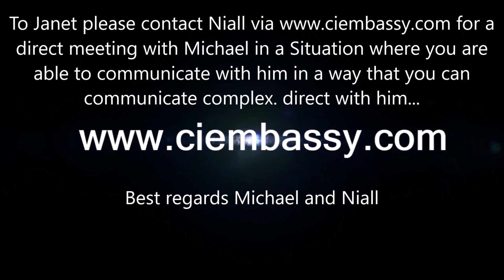07.02.2020 Michael Jackson in Bonn for Janet Jackson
In this video Michael Jackson is trying to reach Janet Jackson by using "Wind" to communicate to Janet Jackson, his Famillie and with Niall Sebastian Power Sieger (Human in the video).

Michael Jackson have lived as a man and was a musician.
One of his best songs was the Song "Ghost" and today he do communicate as a Ghost as well and by wind as he was seen standing in the wind in his video from the "Earth Song".